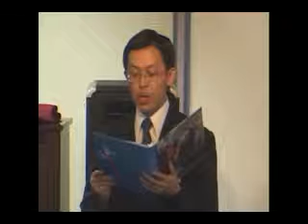傳愛之家頌讚-千古保障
1.上帝是人千古保障，是人將來希望，
是人居所，抵禦風雨，是人永久家鄉。

2.在主寶座蔭庇之下，群聖安然居住，
惟賴神臂威權保護，永遠平安無慮。

3.山川尚未發現之時，星球未結之先，
亙古以先，你便是神，亙古以至永恆。

4.在你眼中億千萬年，猶如人間隔宿，
恍若初聞子夜鐘聲，轉瞬東方日出。

5.上帝是人千古保障，是人永遠希望，
一生一世，求神引領，歸於永遠家鄉。